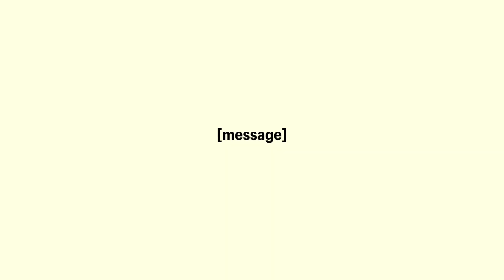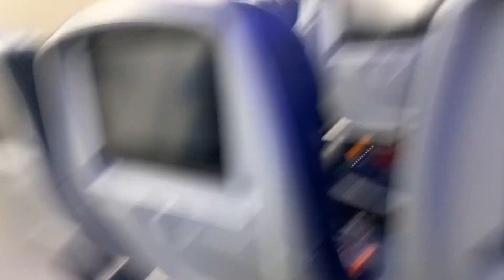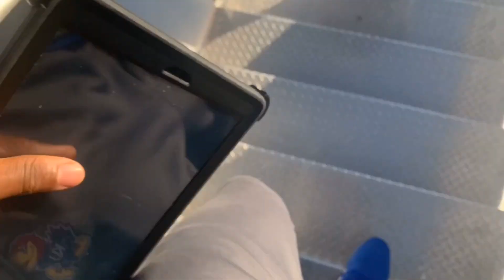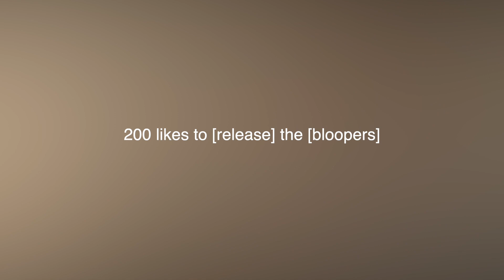a college football travel day | Kansas Vlog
how (BIG-12) D1 football players travel to ROAD/AWAY Games.
on the way to play against Texas Tech

Be Blessed!